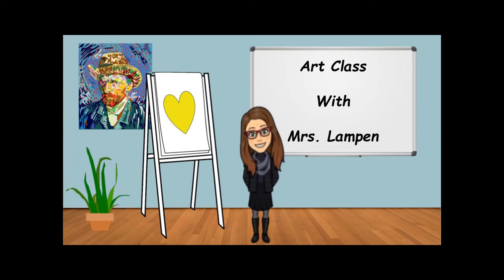all about me mp4 2